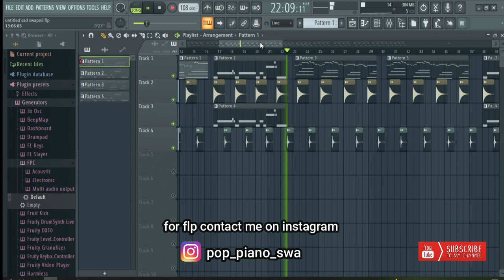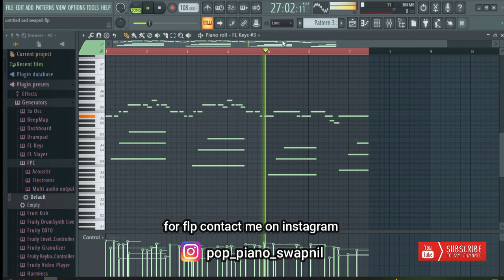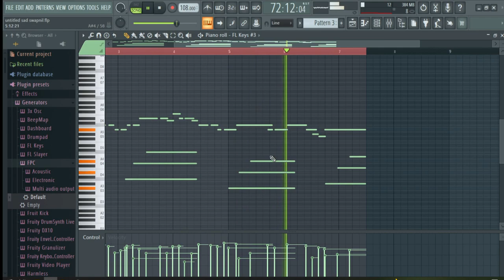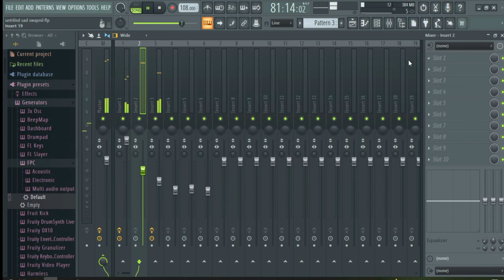Teri Mitti on fl studio | Kesari | Akshay Kumar & Parineeti Chopra| B Praak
Follow Me I'm on Instagram as @pop_piano_swapnil. Install the app to follow

Learn piano easily part-1 !! पियानो वाजवायला शिका मराठी मध्ये

जर नवीण keyboard/piano घेणार असाल तर नक्की बघा

Casio SA-47 Electronic Keyboard, Black

Casio SA-78 44 Mini Keys Mini Keyboard

Yamaha PSRF51 61-Keys Portable Keyboard

Yamaha PSR-E-363 61-Key

Yamaha PSR E453 61-Key Portable Keyboard

Yamaha PSRI455 Digital Keyboard, Silver

Casio CTK-2500 61-Keys Piano (Black)

Casio MA-150 Electronic Keyboard Adapter Free

Casio CTK-2550 61-Key Portable Keyboard

Casio CTK-860INK2 61-Key Indian Keyboard, Black

Casio CTK-1550 61 Keys Standard Keyboard

Casio CTK-3500 61-Key Portable Keyboard, Black

Casio CTK-7300INK2 61-Key Keyboard

Casio CTK-245 49-Key Electronic Keyboard, Black

Casio CT-X9000IN 61-Key Portable Keyboard (Black)

Roland EX-20 Arranger Keyboard